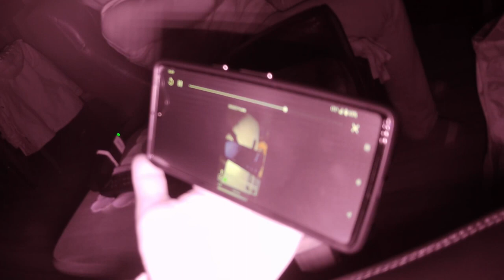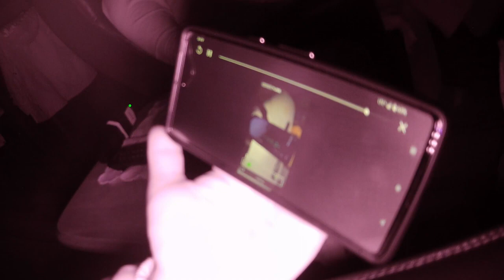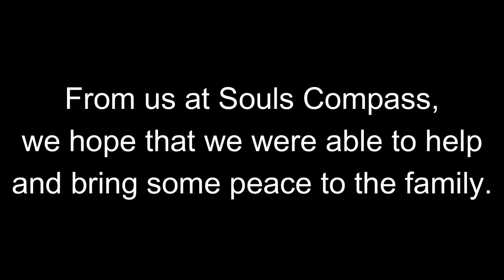Sargent's House (He was hiding)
In this episode Souls Compass goes to a home to help a woman to figure out what is going on in her home